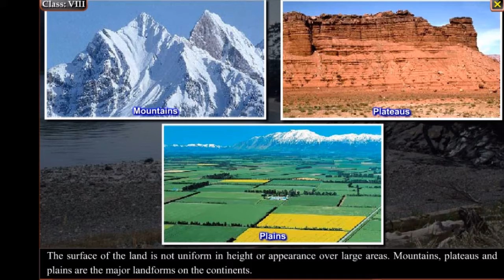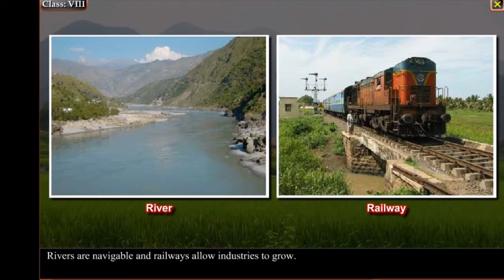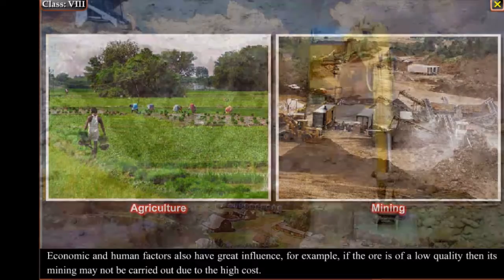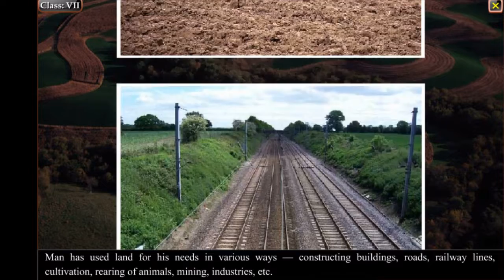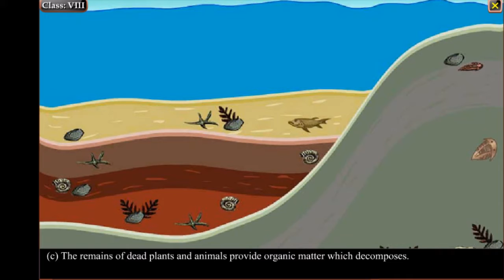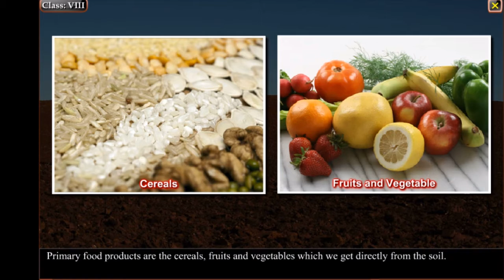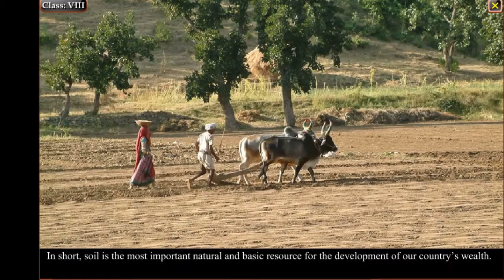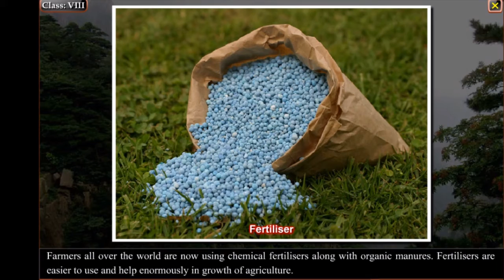Natural Resources | Land resources | Soil Resources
In this video we will cover the types of natural resources available on earth and what all are the benefits of these resources and where these resources are available in abundance

Checkout the best seller books, for competitive exams:

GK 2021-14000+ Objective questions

Lucent GK Book

Lucent gk and general science

Combo Set of Arihant's Objective general English & Lucent's GK With Free Dictionary SP Bakshi

Arihant objective general english by sp bakshi

Quantitative Aptitude for Competitive Examinations

How to Crack Test of Reasoning in all Competitive Exam

A Modern Approach To Verbal & Non-Verbal Reasoning

MAGICAL BOOK SERIES ANALYTICAL REASONING

General Knowledge (Lucent )

Word Power Made Easy The Complete Handbook for Building a Superior Vocabulary Book By Norman Lewis

Indian Polity - For Civil Services and Other State Examinations

Oxford Student Atlas for India - Third Edition

Encyclopedia of General Science for General Competitions

boAt Rockerz 255 in-Ear Earphones with 8 Hours Battery

boAt Rockerz 450 Wireless Bluetooth Headphone

Lenovo HF118 Wired Headset with Mic

PHILIPS Air LED Table Lamp/Desk Light (Black)

Multi-Purpose Laptop Table/Study Table/Bed Table

Adjustable Laptop Stand Portable Foldable

OnePlus Bullets Wireless Z Bass Edition

Space and Solar System Encyclopedia for Children Age 5 - 15 Years

Children's Encyclopedia - Scientists, Inventions And Discoveries

World Map Laminated both side

Educational Laminated 12 Inch Large Globe with Magnifying Glass

CBSE Term 1 Sample Papers Class 10 Science, Math Standard, Social Science & English Books
For 2022

Objective NCERT at your FINGERTIPS for NEET-AIIMS - Biology

UPSC New Syllabus & Tips to Crack IAS Prelim/Main Exam, Trends Tips & Detailed Syllabus (Set of 2 Books)